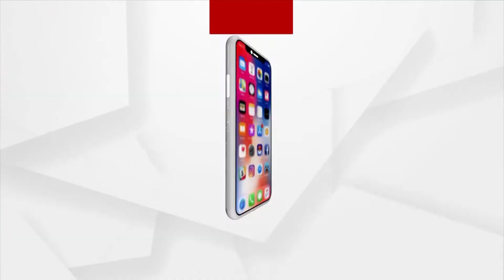ଅକ୍ଷମ ହେଲେବି ସକ୍ଷମ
କାର୍ତ୍ତିକ ପୁନେଇଁ କେ ସବେ ଅଟକିଥିସନ୍ । କେବେ ଇ ଦିନ ଆଏବା ଆର୍ ଆମେ ଡଙ୍ଗା ଭସାମୁ। ସେଥିର୍ ଲାଗିର୍ ଓଡିଶାର୍ ସବୁ ଜାଗାନେ ଭିନ୍ ଭିନ୍ ରକମର ଡଙ୍ଗା ବିକ୍ରି ହେଉଥିସି। ସମ୍ବଲପୁର କୁଚିଣ୍ଡାନେ ଭି ଖର୍ଲା ଆର୍ ଭେଡେନ ନଏଦ୍ ନେ ଡଙ୍ଗା ଭଷେଇଛନ୍ ଲୋକମାନେ। ଇଦିନ୍ ଲୁକକଁର୍ ଡଙ୍ଗା ଉପରେ ସବକର୍ ନଜର୍ ଥିବାର୍ ବେଲକେ ଇଥର କୁଚିଣ୍ଡାନେ ଡଙ୍ଗା ବିକୁଥିବାର୍ ଦିବ୍ୟାଙ୍ଗକଁର୍ ଉପରେ ରହିଛେ ସବକର୍ ନଜର୍